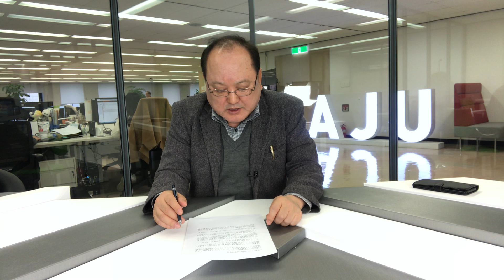모디 총리에 저항하던 인도중앙은행 총재 사임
안녕하세요, 아주TV '이수완의 국제레이더'입니다.

우르지트 파텔 인도중앙은행(RBI) 총재가 임기를 9개월 남겨놓고 10일 돌연 사임했습니다. 그는 "개인적인 사유로 현직에서 물러난다'고 사임 이유를 밝혔으나 그동안 나렌드라 모디  총리와 통화정책을 두고 갈등을 빚어온 인물이라 인도에서 중앙은행 독립성 침해 논란이 일고 있습니다.

파텔 총재의 사임은 인도중앙은행의 다음 이사회를 불과 나흘 앞두고 나온 것으로, 금융 시장과 정부는 큰 충격을 받은 모습입니다. 특히 미.중간 무역 전쟁과 국내 경제 불안으로 약세를 면치 못하던 인도 루피화는 '파텔 쇼크'로 급락하고 있습니다.

영국의 BBC는 파텔 총재가 주요 금융정책을 결정하는 RBI 이사회 회의를 불과 나흘 앞두고 그만둔 것은 정부에 대한 ‘저항의 표현’이라고 보도했습니다.

내년 5월 총선에서 재집권을 노리는 모디 총리와 인도국민당(BJP)이 단기적 경제 성과를 내기 위해 기준금리 인하와 중소기업 대출 완화 등을 요구해왔으나 파텔 총재는 이런 압박을 거부해온 것입니다. 그는 루피화 가치 하락을 막고 인플레이션을 억제하기 위해 긴축 정책을 펼친 인물 입니다. 지난 6월과 8월 기준금리를 각각 0.25%씩 인상한 RBI는 정부 요구와는 반대로 지난 5일 이사회에서도 기준금리 6.5%로 동결한 바 있습니다.

파텔 총재의 사임으로 모디 정부는 파텔보다는 덜 매파적인 인물을 RBI 수장에 앉힐 가능성이 높아졌습니다. 정부 뜻대로 인도의 기준 금리도 인하될 수도 있다고 외신은 전망하고 있습니다.

모디 정권이 중앙은행과의 싸움에서 이겼을지 몰라도, 중앙은행의 독립성이 훼손되면서 투자가들의 신뢰는 무너지고 있습니다.

캐나다 칼튼 대학의 비벡 데헤자 (Vivek Dehejia) 경제학 교수는 파텔 총재의 사임에 대해 “단기적으로 정치적 이득이 있을 지 몰라도 이는 장기적으로 경제정책 신뢰에 막대한 타격을 입힐 것이다"면서 "이날은 인도와 튼튼한 경제에 비극적인 날이다"라고 트위터를 통해 지적했습니다.